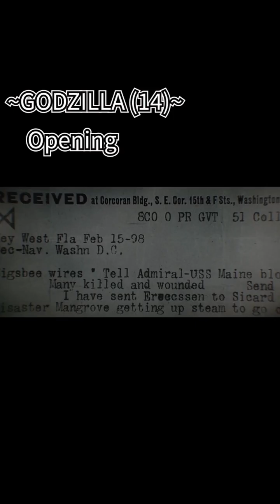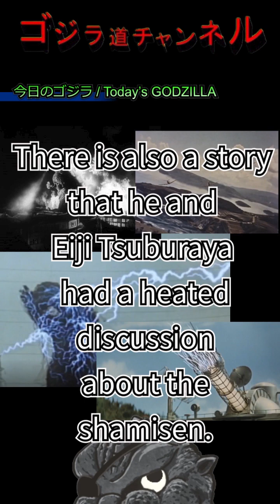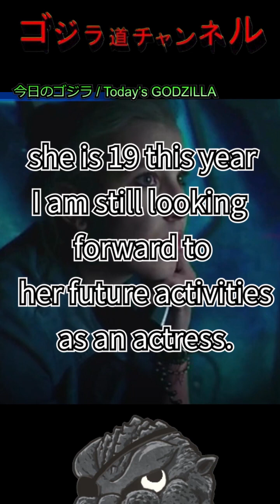【週刊ゴジラ】2月15日~2月21日/Weekly GODZILLA Feb.15to21【GODZILLA(14)/合成/Millie Bobby Brown/ヘドラ】縦型動画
今回お届けする週刊ゴジラはこちら

0:00 2月15日 メイン号沈没 -GODZILLA(14)-
0:59 2月16日 向山宏 -合成技師-
1:59 2月17日 Bear McCreary -KOM(19)作曲-
2:58 2月18日 ゴジラ対ヘドラ クランクアップ
3:53 2月19日 Millie Bobby Brown -KOM(19)・GvsK(21)-
4:52 2月20日 リトル・フランキー -リトルゴジラ-
5:50 2月21日 東宝スタジオ展

I also welcome questions and requests for video you want me to make